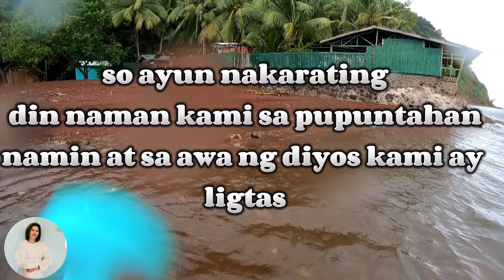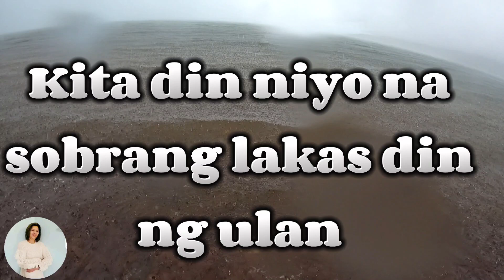Papunta kaming sipaka at redsand (GRABE SOBRANG LAKAS NG ALON) |Rose's Adventure Vlog